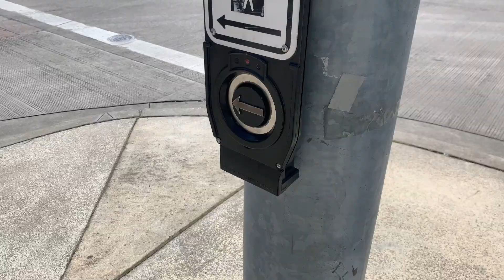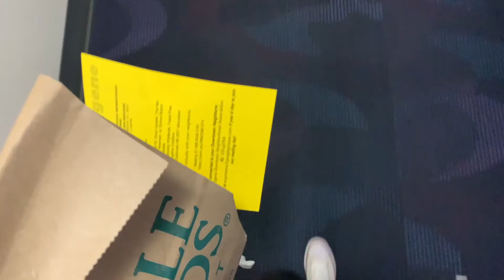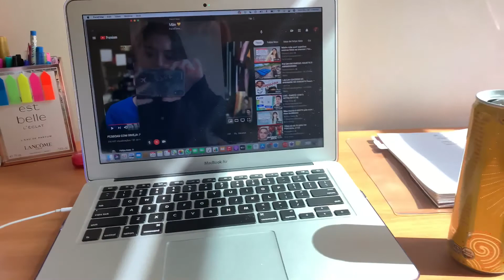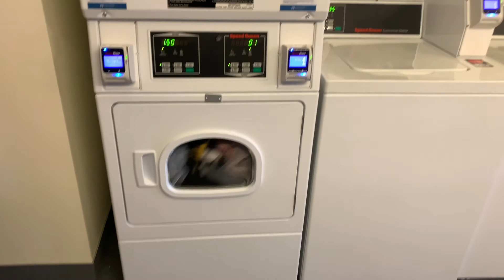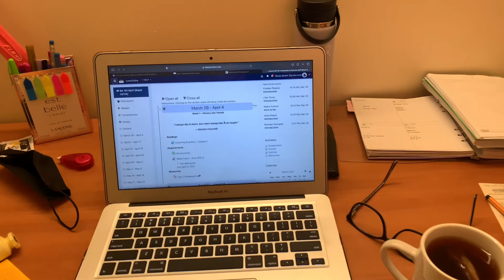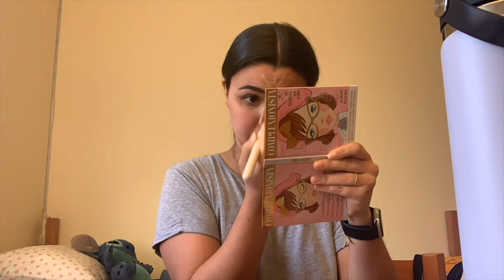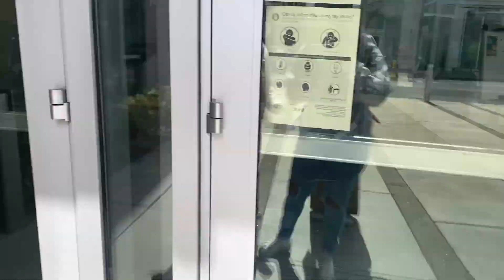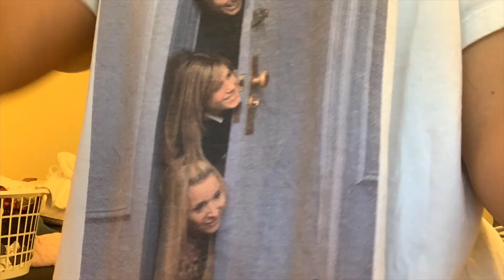Weekly College Vlog - Primeira Semana do Termo de Primavera!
Oii gente, bem vindos ao meu vlog da primeira semana das minhas aulas do termo de primavera nos EUA! kkkkkkk. Espero que gostem do video e que ele te entretenha de alguma forma. Tem muito mais vindo por ai!

Moro aonde? Nos EUA

Qual Camera uso? Iphone XR

Qual Programa de edição? Imovie

Faço Facul de que? Business